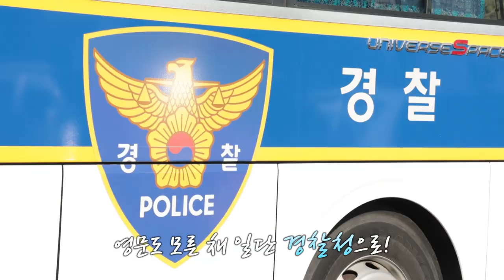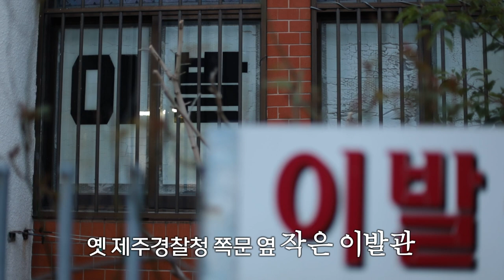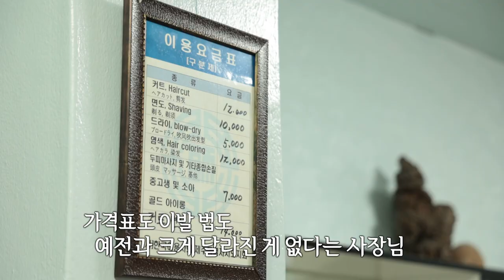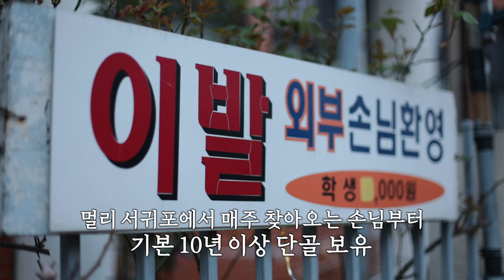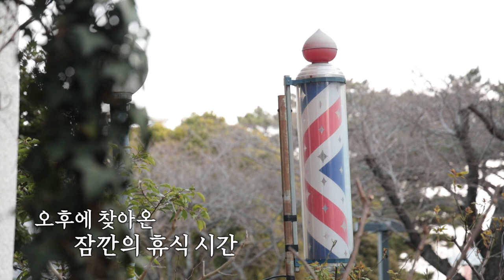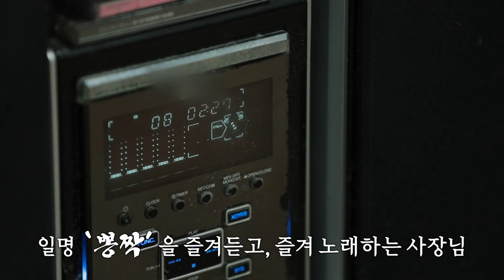[경찰청 가위손] 30년 넘도록 제주 경찰청 뒷골목으로 사람들을 유인한 주인공은? 💇🏻‍♂️[로그인 제주] | 230324 방송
"어떤 손님이 와서 30년 동안 거기서 일하면 지겹지 않아? 묻지만 저는 이 공간이 너무 좋아요."

30년 넘도록 제주 경찰청 은밀한 뒷골목으로 사람들을 유인한 오늘의 주인공은 바로! 경찰청 가위손입니다.
이발소에는 손님들이 준 선물이 가득! 직접 이발을 하는 가위손의 모습은 진귀한 광경!
일명 '뽕짝'을 틀어놓는 것 마저도 사장님만의 특별한 이유가 있다고 하는데요,
아침 일찍부터 손님들을 기다리는 경찰청 가위손의 꽉~찬 하루를 함께 보실까요?